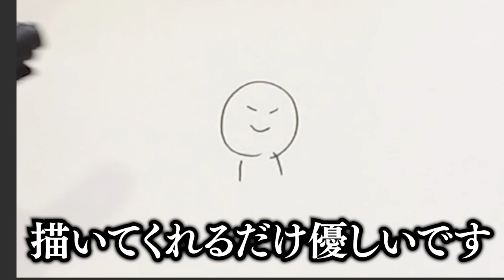プロ絵師に金額別でイラスト描いてもらったら想像を超えたの来たww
＊OP・EDアニメーション：イナゾーギミック【Twitter＠inazzo_ipadpro】
＊OP：ジングル素材05　Track by G-MIYA
＊ED：ブリキの汽車に乗って　Track by KK

2009年に白泉社LaLaでデビューして以来、

「不祥事アイドル」１〜4巻以下続刊（白泉社）